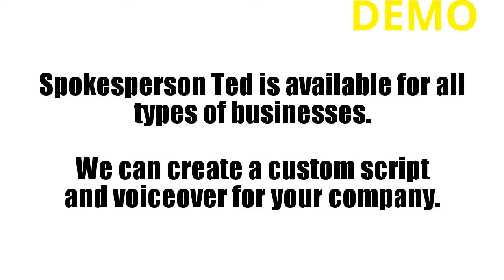US SPOKESPERSON Pet Groomer - Order SP262 - Exclusively on Fiverr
Spokesperson TED is available for all types of businesses.
We can create a custom script and voiceover for your company.